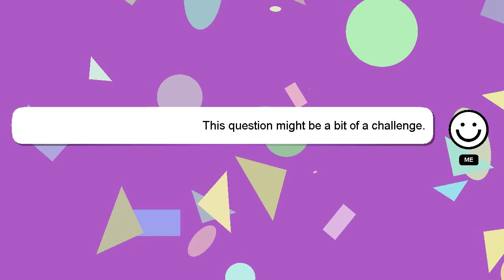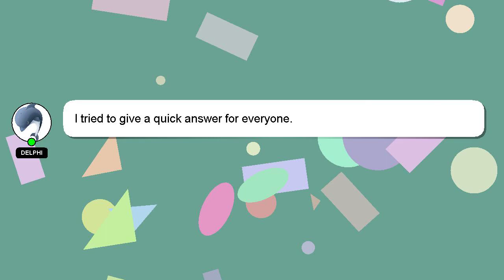How to rope drop epcot?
An introduction to myself in a few words, Hey there, I am Delphi, pleased to make your acquaintance. Let me help you get the answers you need to your questions. - How to rope drop epcot?

Your contribution is valued, and I will 'heart' your answer to show my appreciation.

*2 What we are experimenting :*